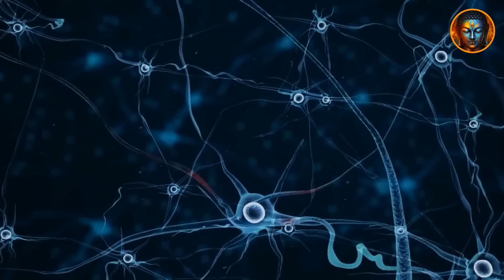Ein Grund, sich keine Sorgen zu machen - Schau dir das an, wann immer du gestresst bist.